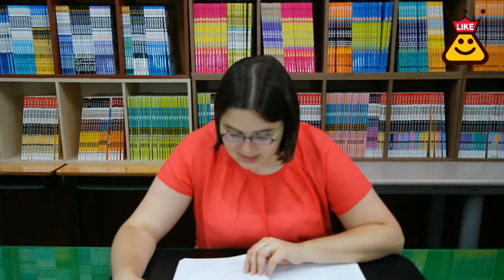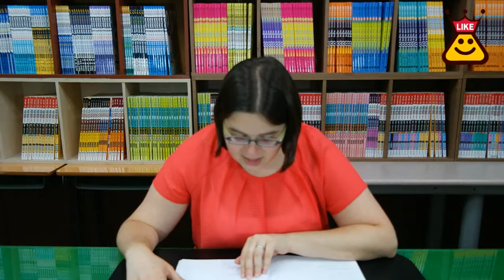240 Speaking Topics - Q232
from "120, 240 Speaking Questions"
iBT TOEFL Speaking Independent Questions